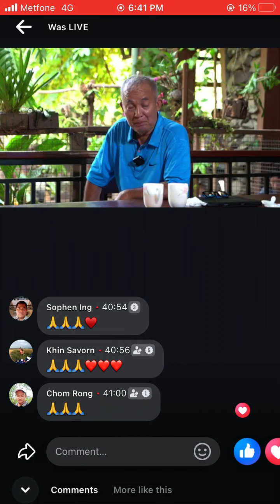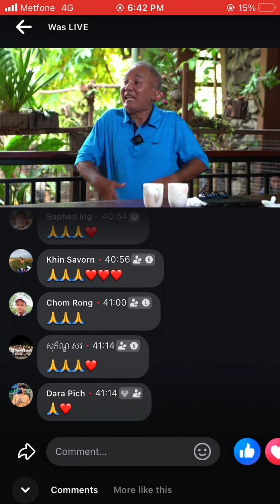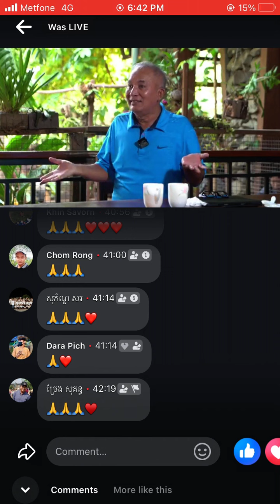9 September 2024